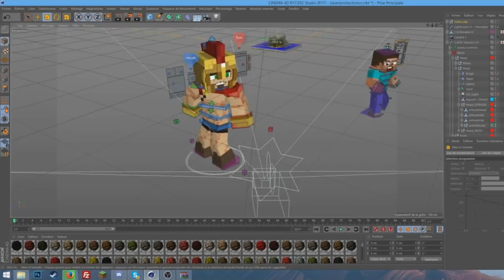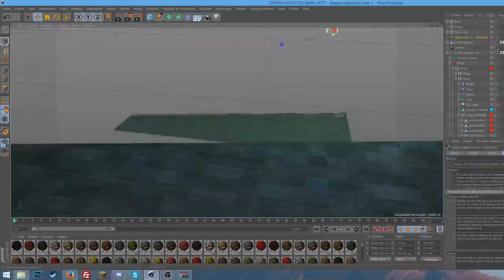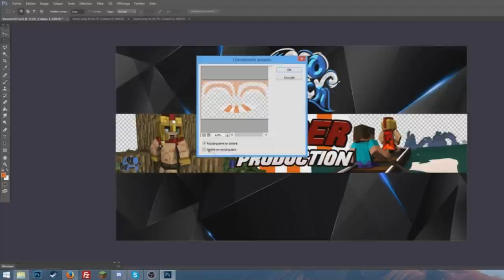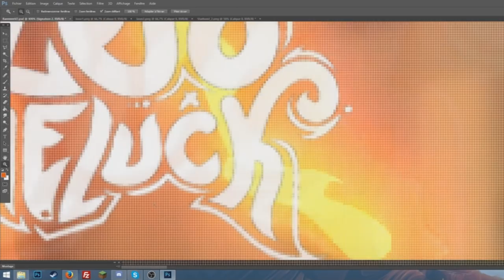Minecraft Banner Speedart - Laser Production [16]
▶️ Hello les gens c'est Leotheluck j'espère que vous vous portez bien aujourd'hui on se retrouve pour...

▬▬▬▬▬▬▬▬▬▬▬ஜ۩۞۩ஜ▬▬▬▬▬▬▬▬▬▬▬▬▬
▶️                                    Me Contacter
▬▬▬▬▬▬▬▬▬▬▬ஜ۩۞۩ஜ▬▬▬▬▬▬▬▬▬▬▬▬▬

▬▬▬▬▬▬▬▬▬▬▬ஜ۩۞۩ஜ▬▬▬▬▬▬▬▬▬▬▬▬▬
▶️                         Fichiers Complémentaires
▬▬▬▬▬▬▬▬▬▬▬ஜ۩۞۩ஜ▬▬▬▬▬▬▬▬▬▬▬▬▬

▬▬▬▬▬▬▬▬▬▬▬ஜ۩۞۩ஜ▬▬▬▬▬▬▬▬▬▬▬▬▬
▶️                         Informations sur la vidéo
▬▬▬▬▬▬▬▬▬▬▬ஜ۩۞۩ஜ▬▬▬▬▬▬▬▬▬▬▬▬▬

▶️ Musiques:
⚫️ Musique de fond: ...
⚫️ Musique d'intro:
⚫️ Musique d'outro: Moon

▶️ Mon Setup:
⚫️ Tour: Alienware x51( je change bientot héhé )
⚫️ Ecran: LG 34uc79g
⚫️ Souris: Razer ouroboros
⚫️ Clavier: Logitech OrionSpark G910
⚫️ Micro: Blue Yeti
⚫️ Perche: R0de PSA1
⚫️ Casque: Steelseries Siberia Elite

▬▬▬▬▬▬▬▬▬▬▬ஜ۩۞۩ஜ▬▬▬▬▬▬▬▬▬▬▬▬▬
▶️                                        Mes tarifs
▬▬▬▬▬▬▬▬▬▬▬ஜ۩۞۩ஜ▬▬▬▬▬▬▬▬▬▬▬▬▬

▶️ Voici la liste de mes tarifs:
⚫️ Bannière (& Logo issu de la bannière): 7€
⚫️ Logo : 3€
⚫️ Miniature : 4€
⚫️ Rendu : 1,50€
⚫️ Cours de Graphisme (1h) : 25€

▬▬▬▬▬▬▬▬▬▬▬ஜ۩۞۩ஜ▬▬▬▬▬▬▬▬▬▬▬▬▬
▶️                                    Mes Tutoriels
▬▬▬▬▬▬▬▬▬▬▬ஜ۩۞۩ஜ▬▬▬▬▬▬▬▬▬▬▬▬▬

▬▬▬▬▬▬▬▬▬▬▬ஜ۩۞۩ஜ▬▬▬▬▬▬▬▬▬▬▬▬▬

▬▬▬▬▬▬▬▬▬▬▬ஜ۩۞۩ஜ▬▬▬▬▬▬▬▬▬▬▬▬▬
▶️                            Fin de la Description ♥️
▬▬▬▬▬▬▬▬▬▬▬ஜ۩۞۩ஜ▬▬▬▬▬▬▬▬▬▬▬▬▬